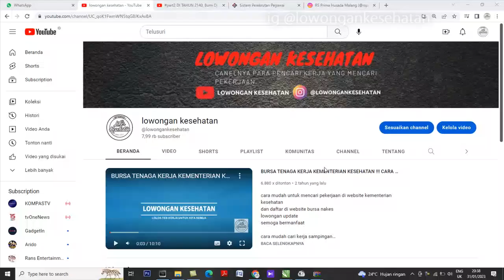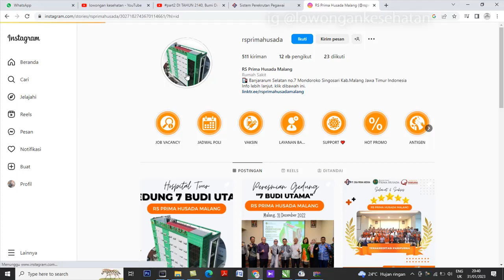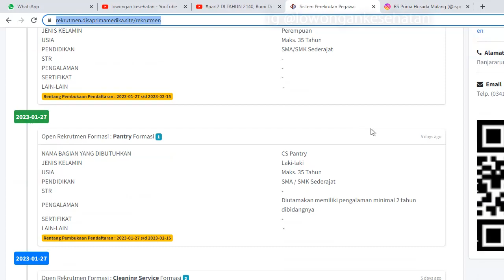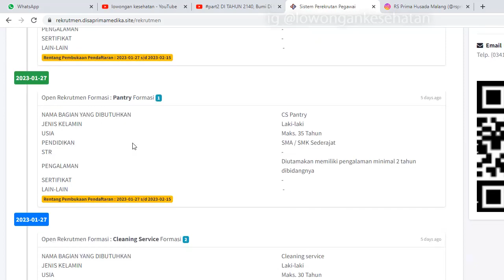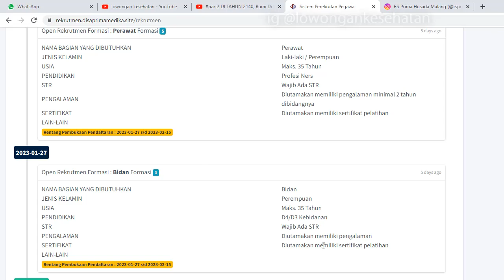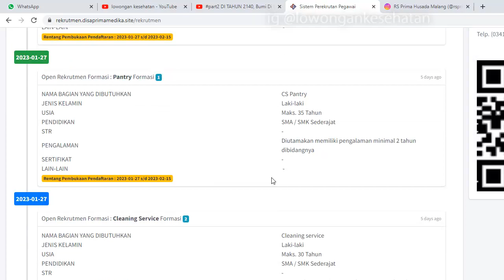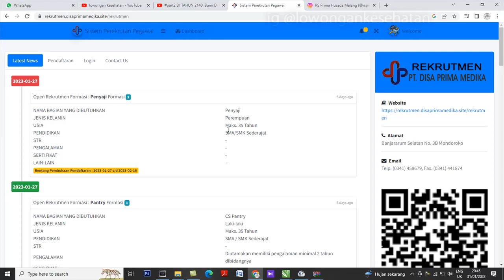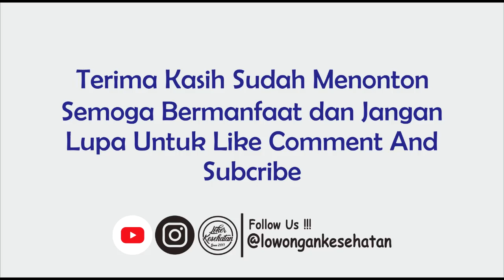INFORMASI LOWONGAN PALING BARU RS PRIIMA HUSADA 2023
nih gaes lowongan kerja di rs prima husada malang
ada banyak lowongan yang dibuka oleh rs prima husada malang
buat yang pengen daftar silahkan temen2 bisa kunjungi website rekrutmen rs prima husada malang dengan link dibawah ini

semoga bermanfaat